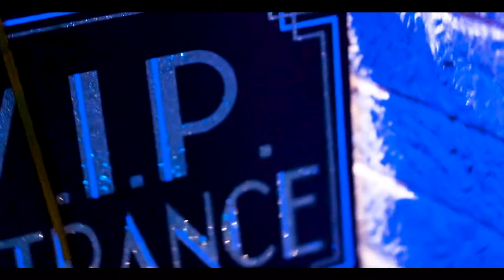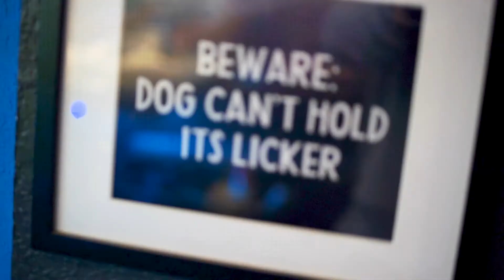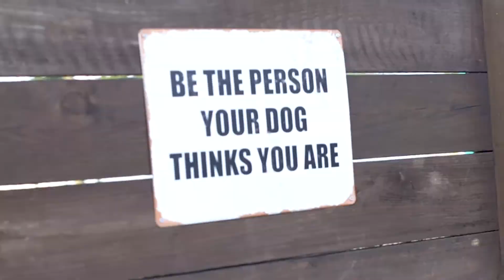Vitos Birthday Bash